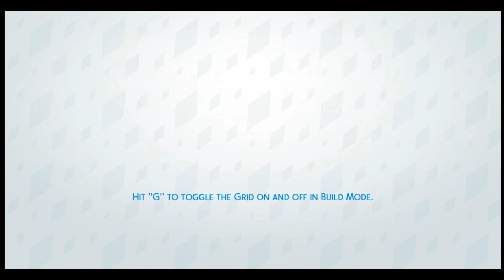TS4Episode 4 Girl on Girl action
So a date with one of the lady friends, yep, she's a girlfriend now!